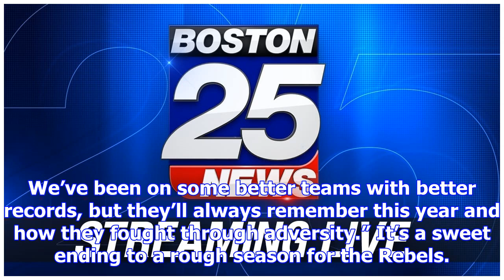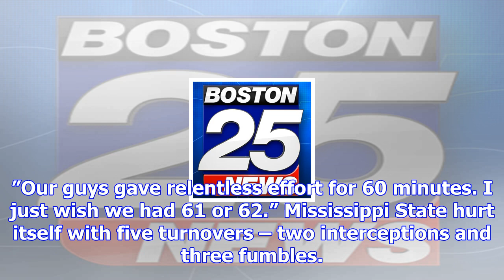Mississippi stuns no. 16 mississippi state 31-28 in egg bowl (nov 23, 2017)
STARKVILLE, Miss. (AP) A.J. Brown thought the ball was overthrown, but kept sprinting and stuck his ...